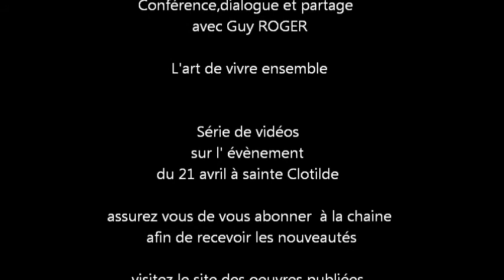Peut-on être libre de la relation contaminée par le conditionnement ? Guy ROGER (5)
Conférence, dialogue et partage  du 21 avril 2018 à sainte clotilde (5)